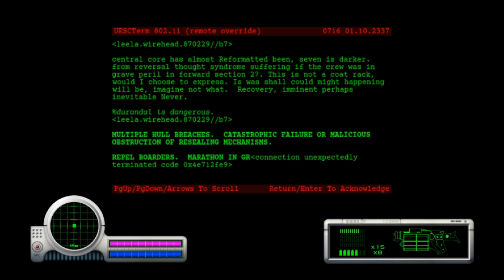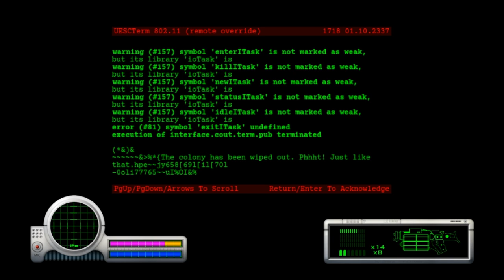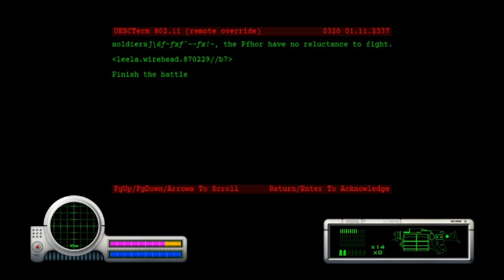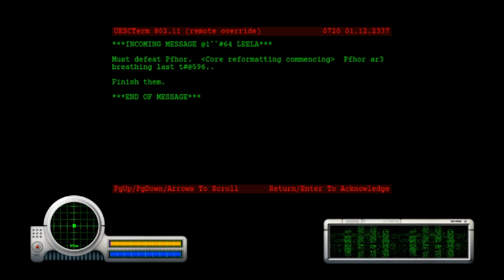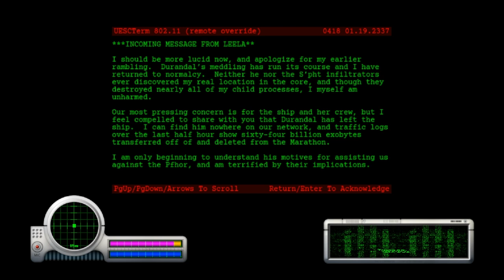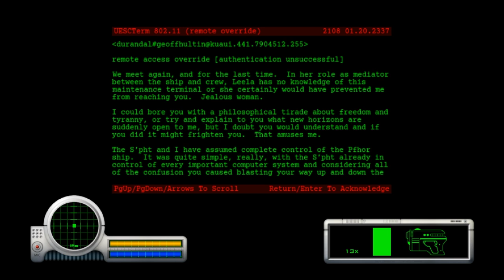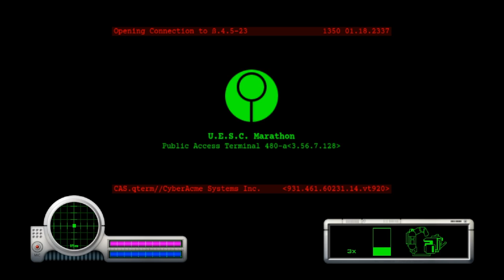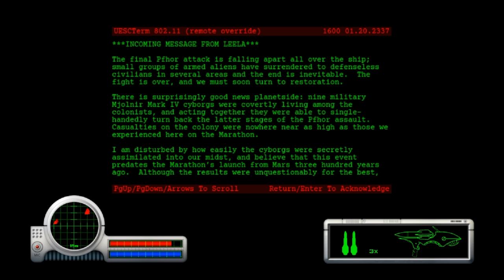Marathon Part 9 Finale Durandal was laughing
This game touched me in a special way.